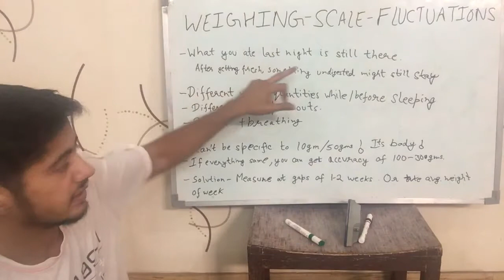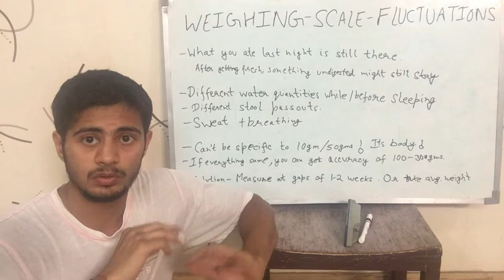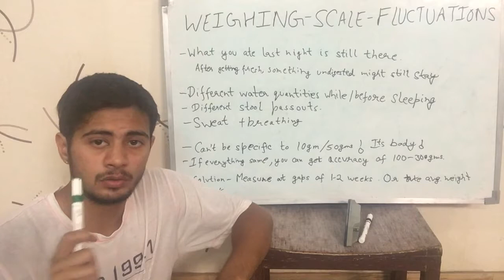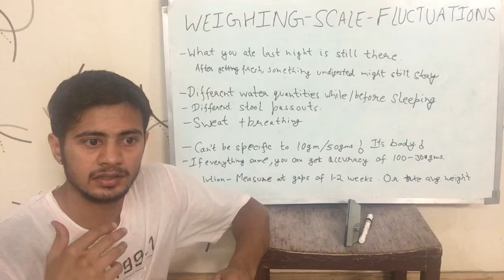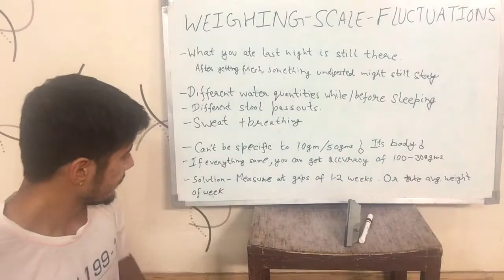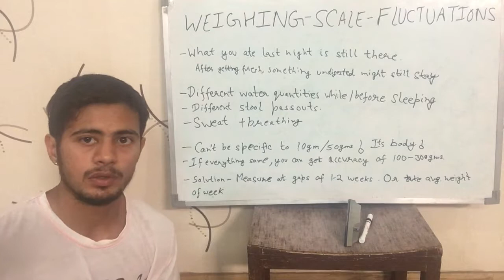Why does weighing scale fluctuates so much? (English)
It talks about the reasons behind the fluctuations in weighing scale every day. It is in English.